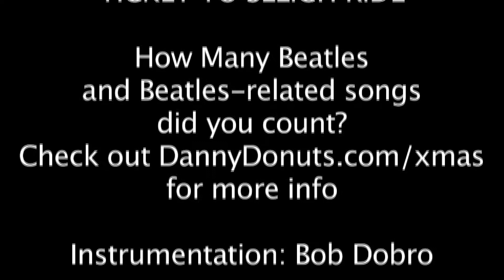Ticket To Sleigh Ride- Danny Donuts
If The Beatles wrote the lyrics to "Sleigh Ride" it might have gone like this. In fact, every line in the song are lyrics from The Beatles. Can you name all the Beatles songs in Ticket To Sleigh Ride? If you check out you can get the color-coded lyric sheet for some helpful hints! If you can name all the Beatles songs in the song (over 40) I'll send you a free digital download of "The Danny Donuts Christmas Collection". Over an hour of Danny Donuts Christmas songs! Instrumentation by Bob Dobro, Danny Donuts on vocals and percussion.